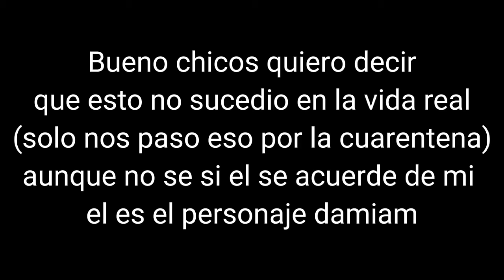Im sorry....| meme Original ?